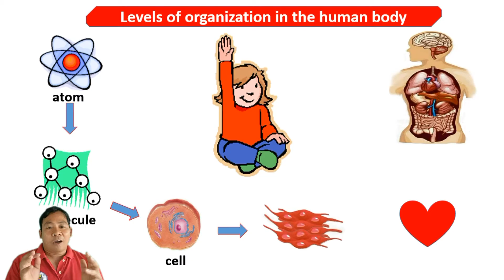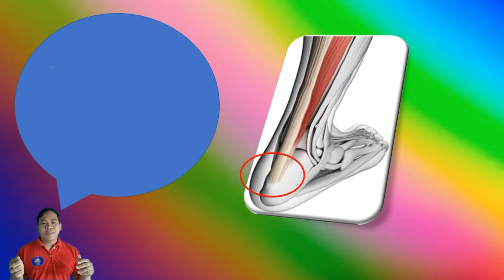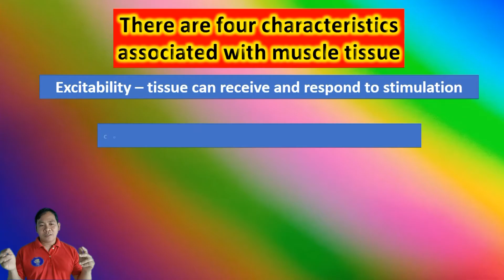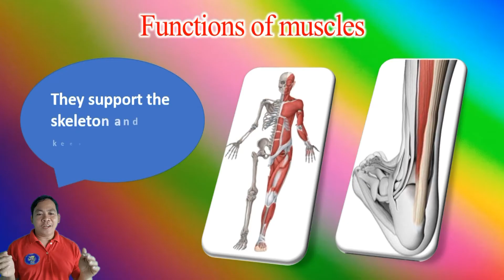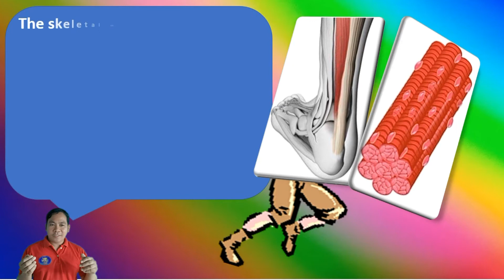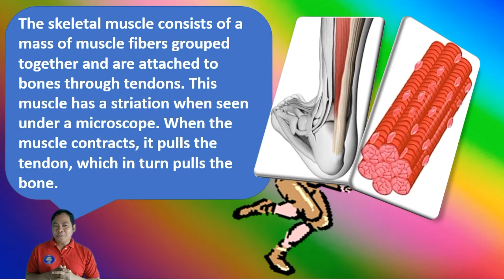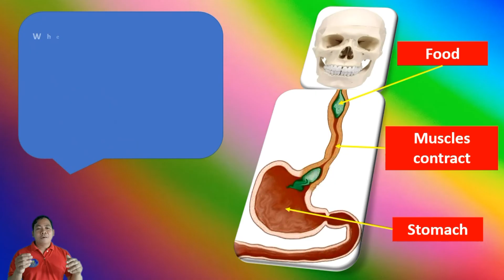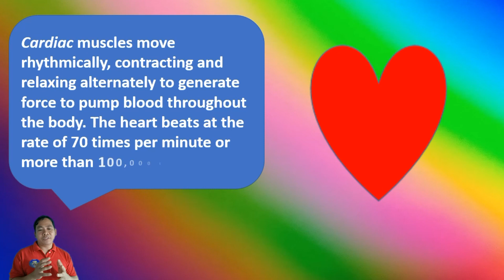The Muscular System, Grade 6 Science MELC based.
MELC based Science 6 reference video, "The Muscular System".